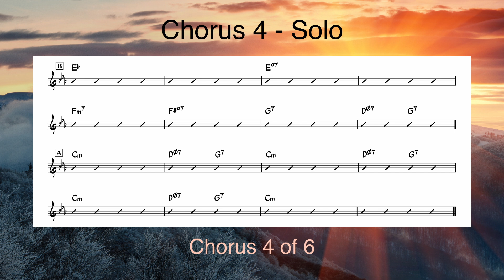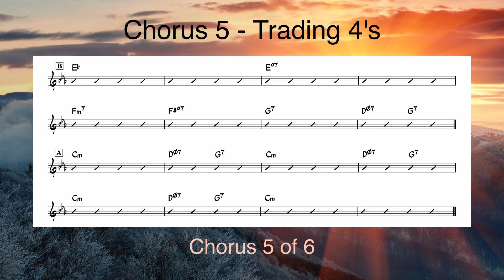Softly, As in a Morning Sunrise | 160 bpm | Bass & Drums Only | Play-Along Backing Track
Tempo: 160 bpm
Key: C minor
Style: Jazz swing
Form: AABA
Arrangement: Intro, 1 x head in, 3 x solo choruses, 1 x trading 4's, head out (total 6 choruses)
Instrumentation: Upright bass, brushes
Original composer(s): Sigmund Romberg
Lyricist: Oscar Hammerstein II

All music recorded and produced by Edwin Ling. If this was helpful to you, please consider supporting me Your support will help keep this channel going!